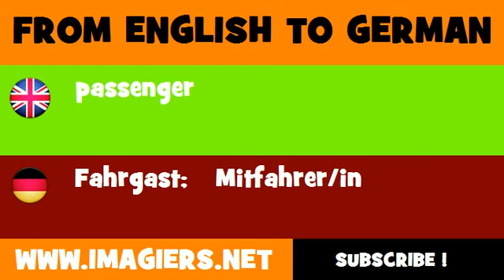FROM ENGLISH TO GERMAN = passenger